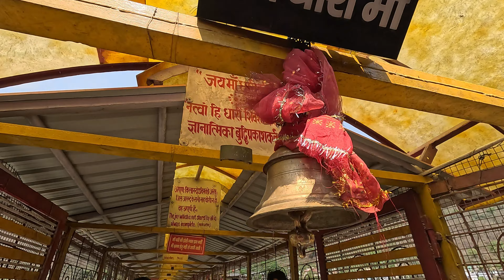अलकनंदा नदी पर उत्तराखंड का सबसे रहस्मयी धारी देवी मंदिर | Dhari Devi Temple | Char Dham